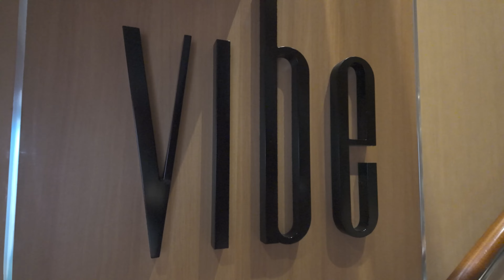Vibe on the Disney Magic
Vibe is the area on the Disney Magic reserved for teens ages 14-17. This was filmed on embarkation day of our June 27th cruise. It was open for open house.